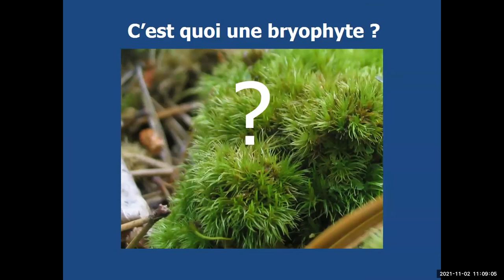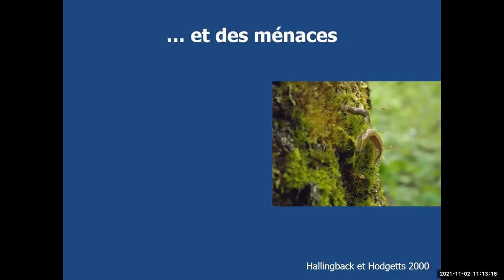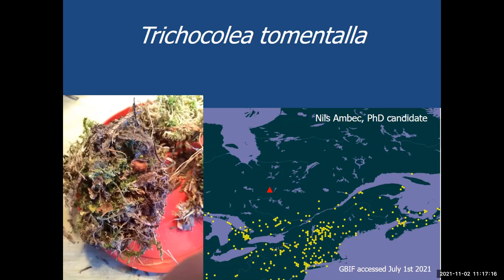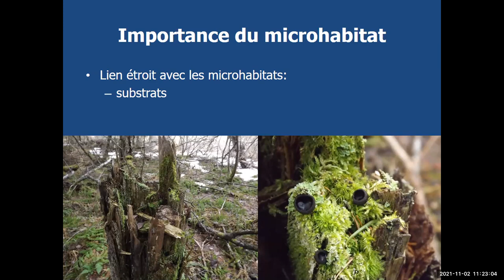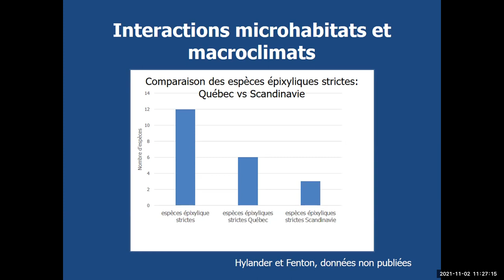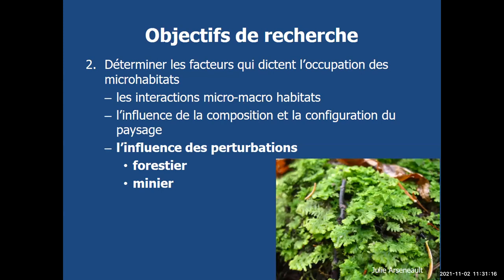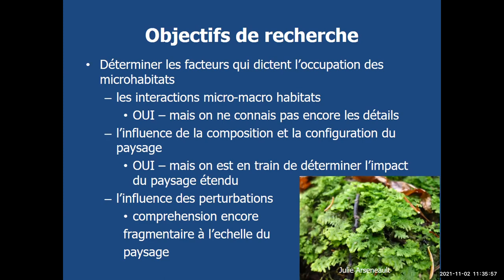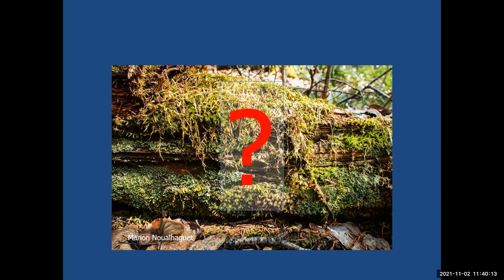La conservation des bryophytes (et lichens) : un défi à multiples échelles. Par Nicole Fenton, UQAT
Description des travaux de recherche de Nicole Fenton, professeure et codirectrice de l’Institut de Recherche sur les Forêts à l'Université du Québec en Abitibi-Témiscamingue. Nicole Fenton est titulaire de la Chaire industrielle CRSNG-UQAT sur la biodiversité en contexte minier. Ses spécialités sont l'étude de la biodiversité végétale, des bryophytes et de la dynamique de la pessière à mousses